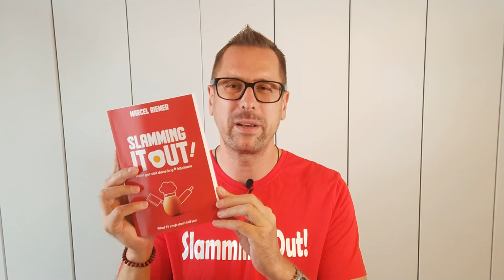CHEF DUTIES PART 1 - What does a Chef really do?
This video is the first part of a new series. I talk about the duties and responsibilities of cooks and chefs in the kitchen. What does a Chef really do? In this video you will learn and find out. A Job description for beginner Cooks!

*** More from SlammingItOut!: ***

“Slamming It Out! How I got shit done in 5* kitchens. What TV chefs don’t tell you.”

NOW AVAILABLE AS PAPERBACK AND E BOOK VERSION!!

Marcel